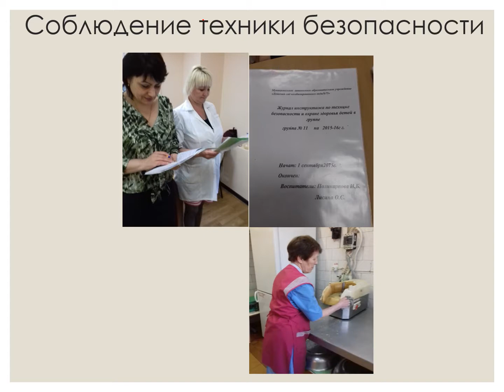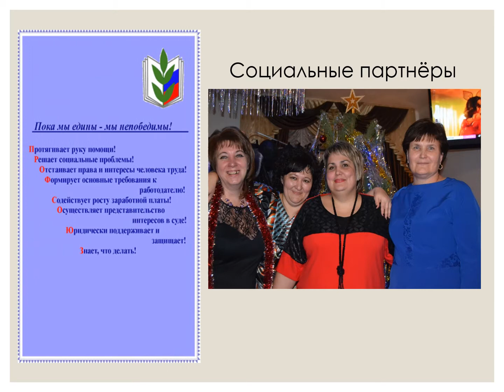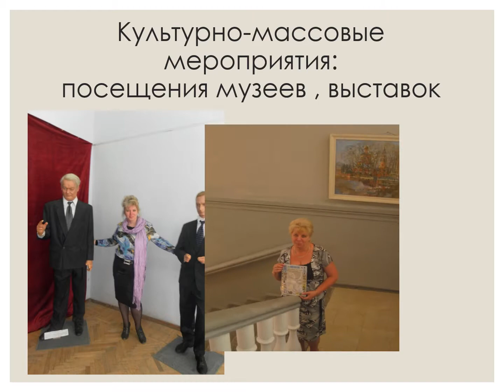Я в ПРОФСОЮЗЕ